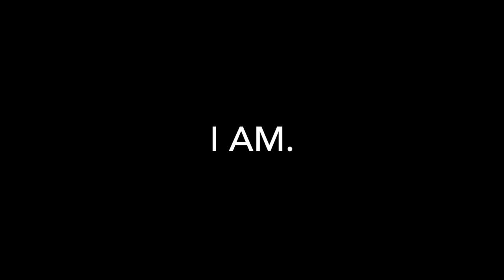Local Music, Episode 09: TV Santa Barbara, Yones Michael